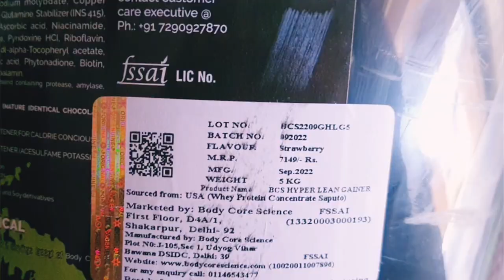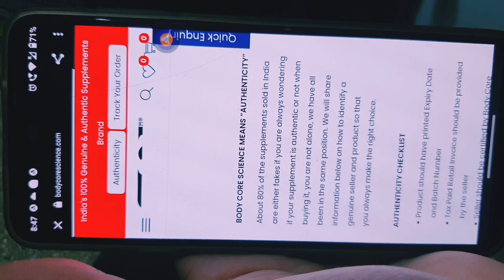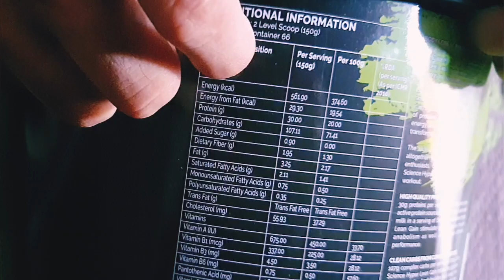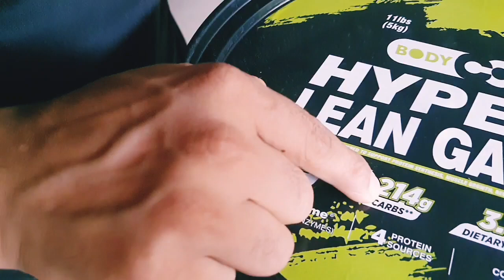Bodycore mass gainer itna sasta kyo?🤔 1800 price mai 8kg keise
Hello doston keise hain ap sab log. 🙋🙋🙋

 yah video UN Logon Ke Liye Hai Jinka body weight gain Nahin ho raha   dosto ye Bodycore ka mass gainer hai bahat hai kam price mai ap ko original 5kg milta hai
agar ap iski wep side se magwata hain  15 din mai ap ka 3 se 5 kg tak weight gain ho jayega. 💪💪

to dosto niche link diya gya hai

click karke apna mass gainer
jaldi magwaye.

lean pro.  protein video

link